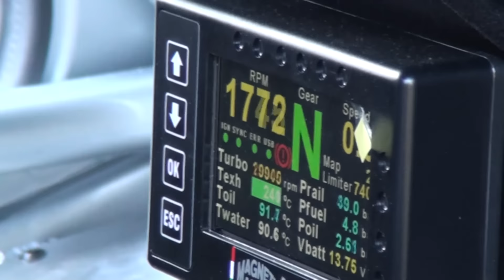Rallye du Touquet 2016 ( test Sylvain Michel )